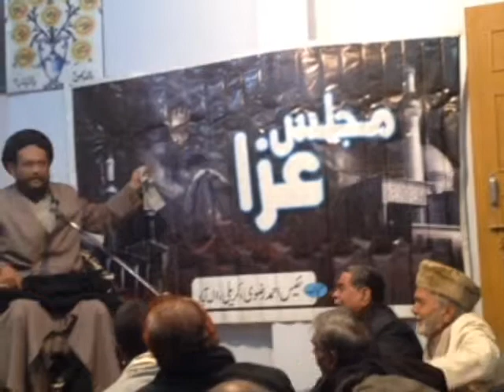Marjaiyyat aur Azadari - Maulana Syed Akhar Hasan Rizvi | Allahabad | 15 Dec 2013